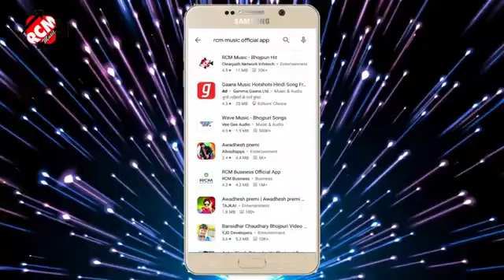Shailesh Premi ke superhit Bhojpuri album😘😘🥰💘💝💖💔❣💟💞💋💋💋💋💋💋💋💋💋💋💘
Bahut Achcha Jala Hai BhojpurihkgfhjhxTjvjhe